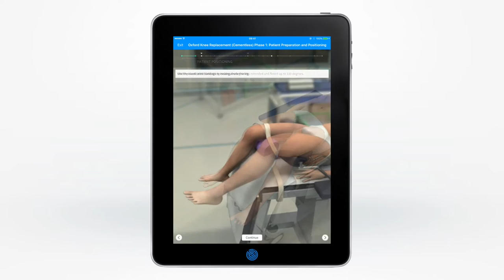Touch Surgery Simulation - Oxford Knee Replacement (Cementless)